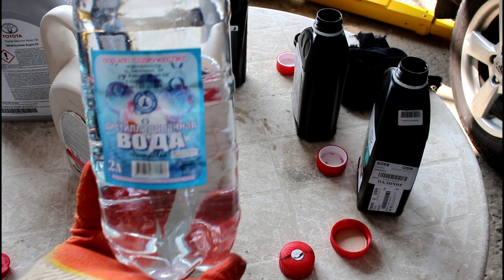Toyota RAV4 2,0 Тойота РАВ 4 2007 года Замена антифриза в системе охлаждения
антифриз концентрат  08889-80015